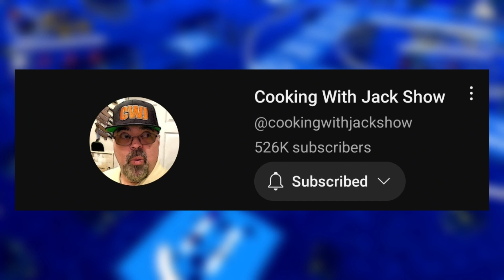Cooking with Jack is threatening to dox AugustTheDuck